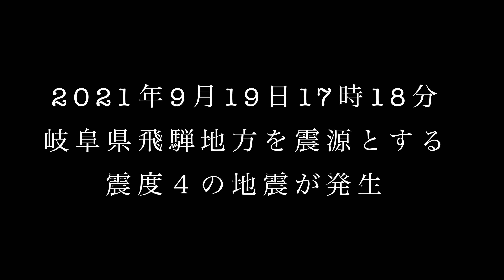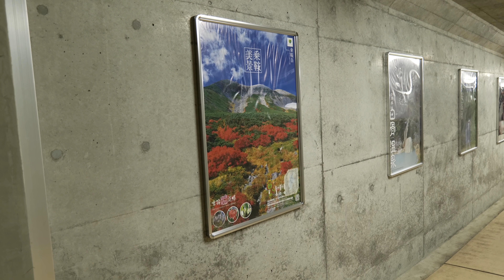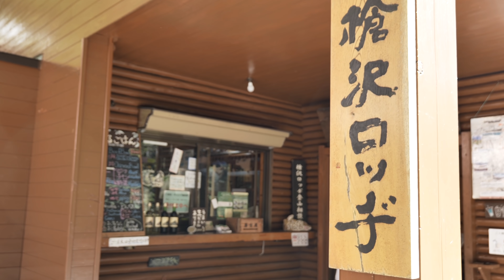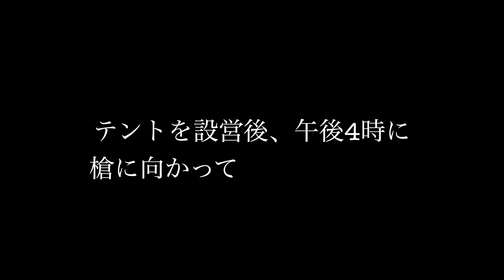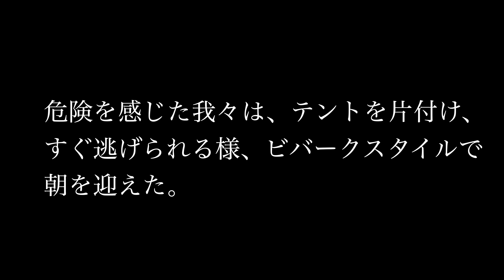【登山】槍ヶ岳山頂にて地震に遭遇 GoProで一部始終を録画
槍ヶ岳山頂で地震に遭遇しました。メディアなどで、こちらの一部の映像はご覧頂いたかもしれませんが、更に詳しい状況を収めた映像となっております。ご興味のある方はご覧下さい。